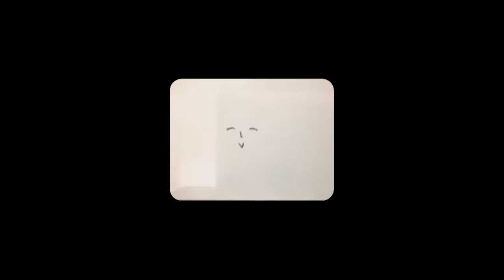nintendo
for minividinhos, a miniproject by tartaruga feliz and joana zimmermann